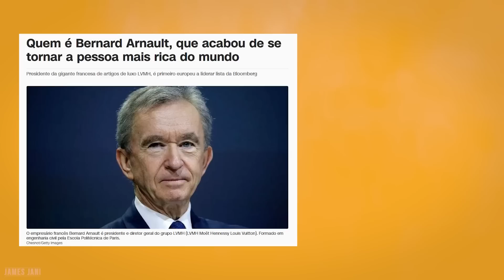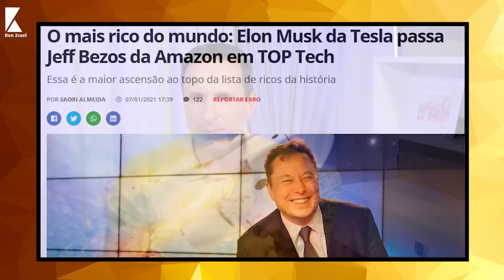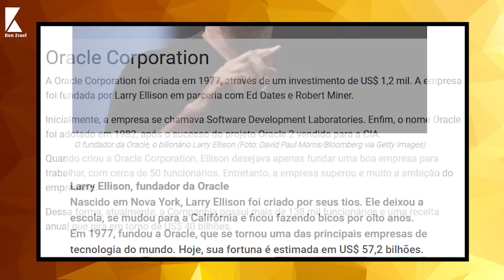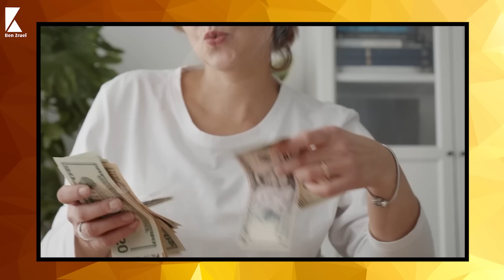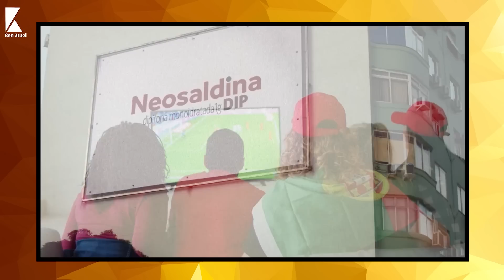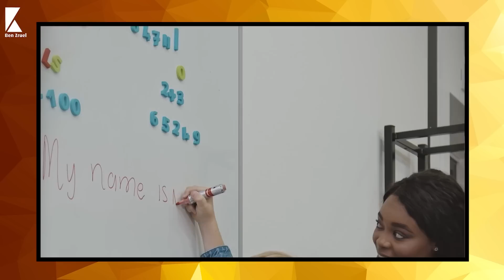A verdade não contada sobre o dinheiro | Untold truth about money - com Ben Zruel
O Mapa da Prosperidade Judaica está prestes a ser revelado durante 3 aulas gratuitas! Dias 3, 4 e 5 de abril | 20h | 100% online, gratuito e ao vivo no YouTube

A verdade não contada sobre o dinheiro | Untold truth about money.

Existe uma verdade não contada sobre o dinheiro.

Uma equação real que permite que você construa riqueza a partir do nada.

É uma equação que dificilmente é ensinada nas escolas, e muitas vezes é ignorada por aqueles que estão tentando ficar ricos ou realizar seus sonhos de “liberdade financeira”.

Neste vídeo, veremos exatamente o que é essa equação.